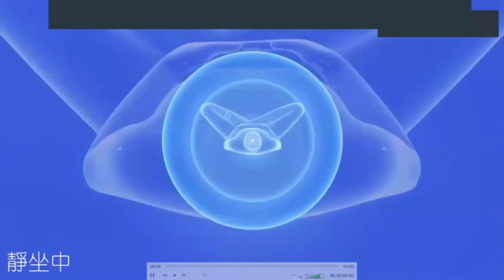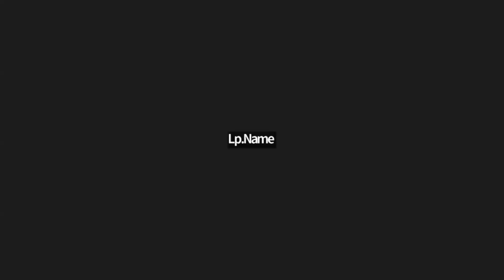2024.06.02 每日輕鬆靜坐